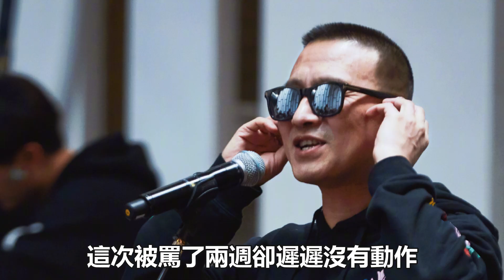那英被罵退圈！粉絲惡評破800萬遠赴日本避風頭，楊坤反水承認刀郎罵的就是那英！|刀郎|汪峰|那英|楊坤|塗磊|娛樂快報